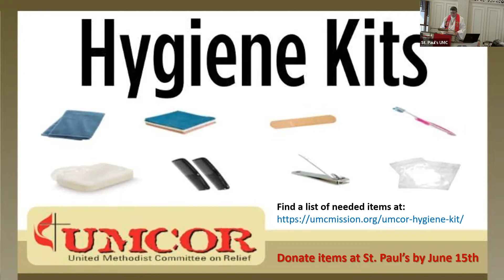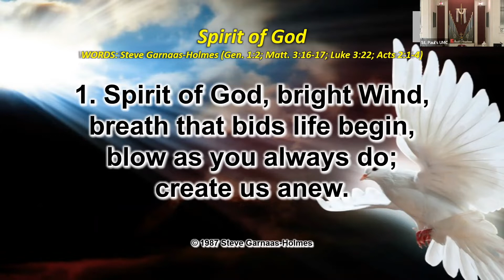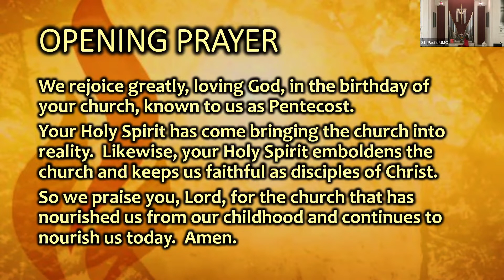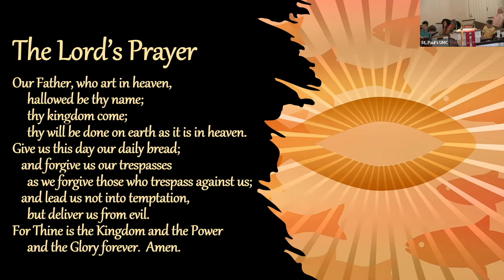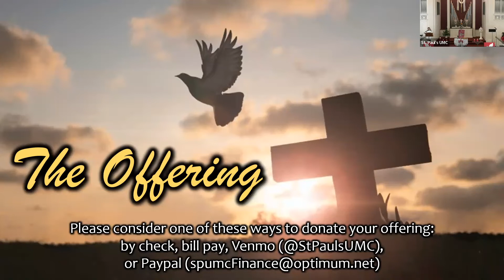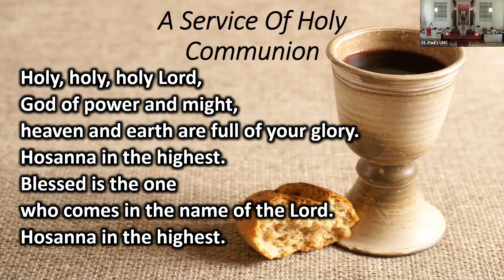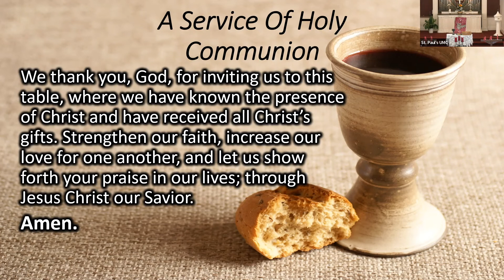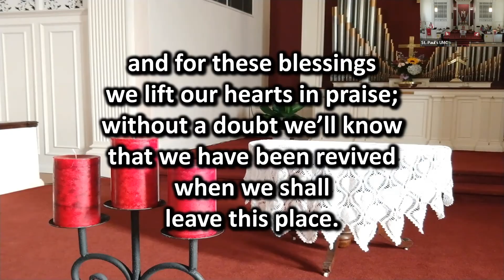Worship service 6-5-2022